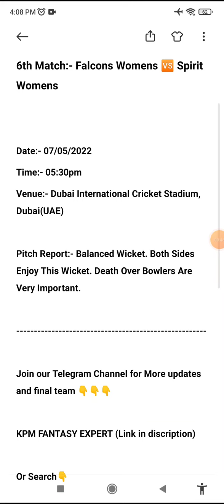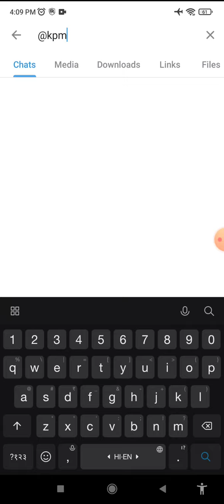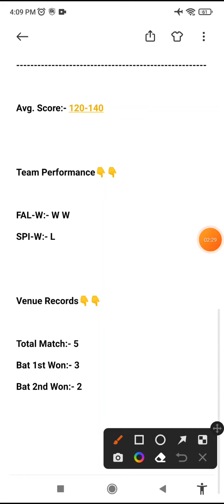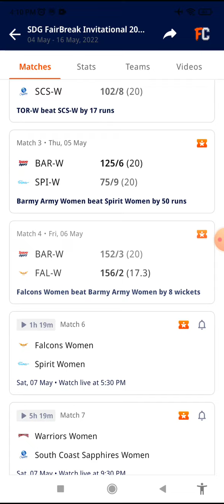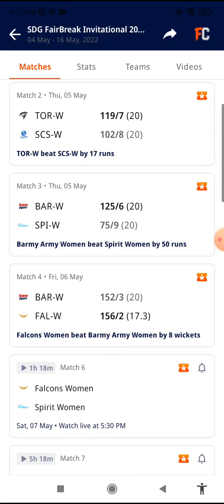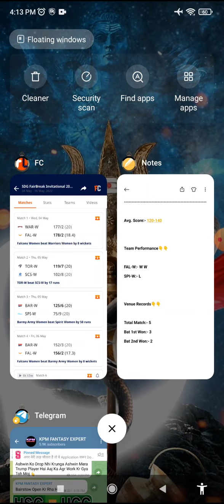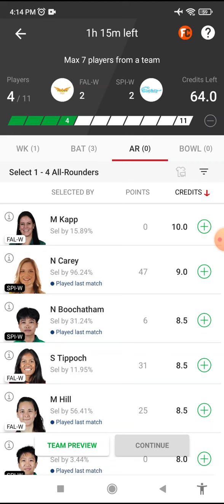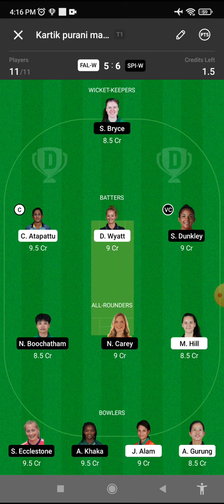FAL-W vs SPI-W Dream11 Team, SPI-W vs FAL-W Dream11 Prediction, Playing11, Batting Order, SL Team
spi-w vs fal-w dream11 prediction | spi-w vs fal-w dream11 team | spi-w vs fal-w | spi-w vs fal-w dream11,
FairBreak Invitational T20, spi-w vs fal-w FairBreak Invitational T20 today match predction,

spi-w vs fal-w, spi-w vs fal-w dream11 team, spi-w  fal-w
spi-w vs fal-w dream11 prediction, spi-w vs fal-w t20
spi-w vs fal-w dream11 team prediction
spi-w vs fal-w dream11 Prediction, FairBreak Invitational T20 team
spi-w vs fal-w fal-wand league team today,
spi-w vs fal-w dream11 team today match
t20 dream dream11 team today match
dream11 today match, t20 today match
FairBreak Invitational T20 dream11team, t20 team today
FairBreak Invitational T20 today match predction, ipl 2022
FairBreak Invitational T20 dream11 team prediction,
spi-w vs fal-w prediction, spi-w vs fal-w match
spi-w vs fal-w team, spi-w vs fal-w sporkkedda, spi-w fal-w
dream is money, spi-w vs fal-w dream is money
spi-w vs fal-w t20, spi-w vs fal-w t20 today match
spi-w vs fal-w t20 today match predction, spi-w v fal-w
spi-w vs fal-w fal-wand league team today, ipl 2022
spi-w vs fal-w team today,  spi-w vs fal-w t20 team
spi-w vs fal-w t20 today match predction, ipl 2022
spi-w vs fal-w FairBreak Invitational T20 Sharjah Ramdan, FairBreak Invitational T20 tean
spi-w vs fal-w FairBreak Invitational T20 Sharjah Ramdan dream11 team
t20 Sharjah Ramdan, t20 today match predction
dream11 team of today match, FairBreak Invitational T20
spi-w vs fal-w team, spi-w vs fal-w team, spi-w fal-w t20
spi-w vs fal-w live, spi-w vs fal-w live score, spi-w vs fal-w t20
spi-w vs fal-w live streaming, spi-w vs fal-w match
spi-w vs fal-w dream11 prediction Sportskeeda
Cricbuzz, fantasy cricket guru, adda guru
cricinformer, sports fantasy guruji, cric11
dream is money, today ipl match, kumar 508
cric11 forecast, anurag dwivedi, FCG
fantasy guruji, fantasy buzz, FairBreak Invitational T20 team
somesh thakre, somesh thakre dream11
sure expert support, fantasy arena, FairBreak Invitational T20
stats guruji, ipl 2022, FairBreak Invitational T20 Sharjah Ramdan
fal-w vs spi-w, fal-w vs spi-w dream11 team today
fal-w vs spi-w dream11 team prediction
fal-w vs spi-w today match predction, ipl 2022
fal-w vs spi-w dream11, fal-w vs spi-w dream11 team
fal-w vs spi-w dream11 prediction, FairBreak Invitational T20 match
ipl dream11 teaa today match, ipl 2022
t20 dream dream11 team today,
spi-w vs fal-w, spi-w vs fal-w dream11 Prediction,
spi-w vs fal-w dream11, spi-w vs fal-w dream11 team
spi-w vs fal-w t20, spi-w vs fal-w today match, FairBreak Invitational T20
dream dream11 team of today match